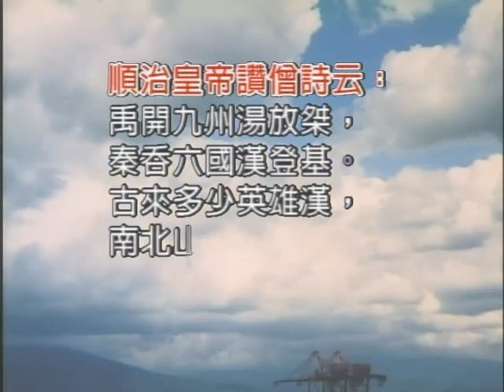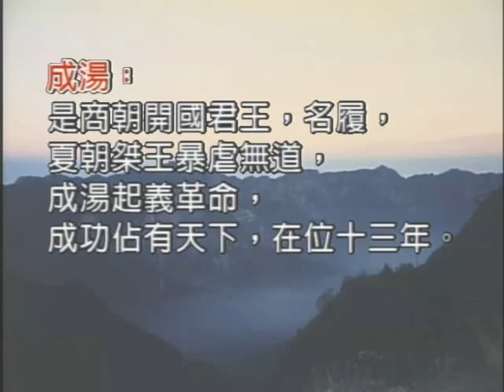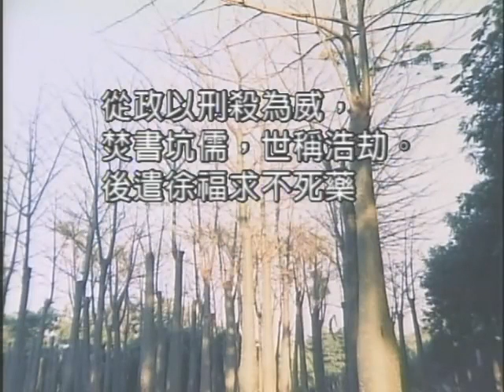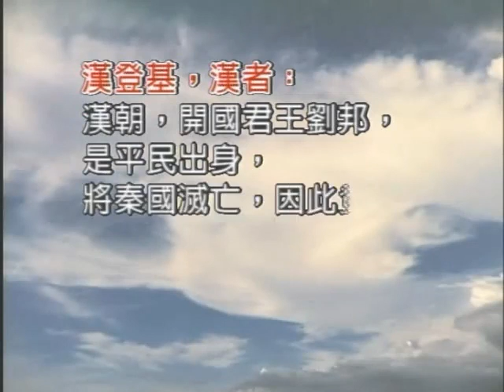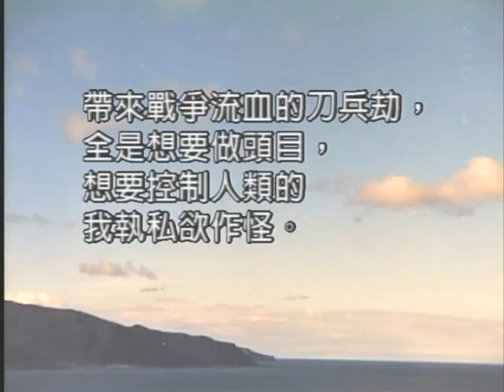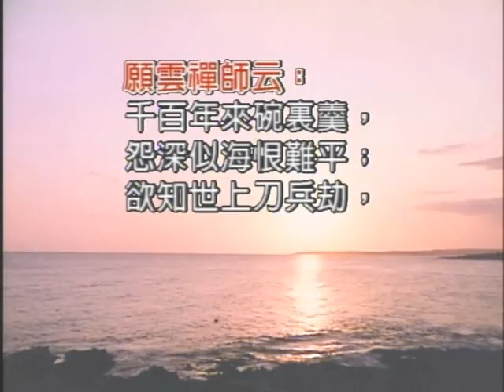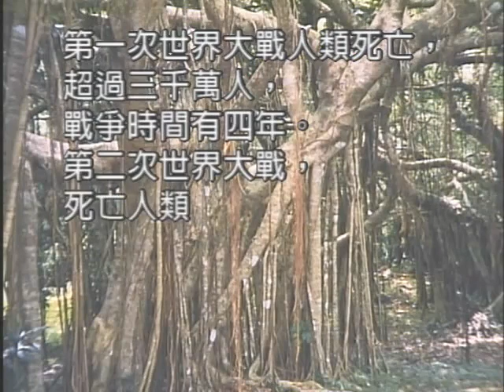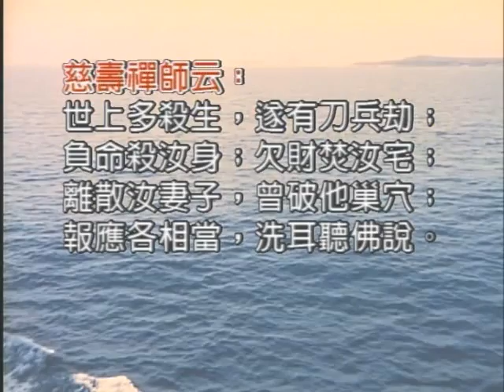如本法師-順治皇帝讚僧詩09